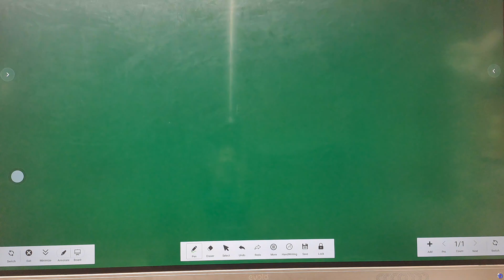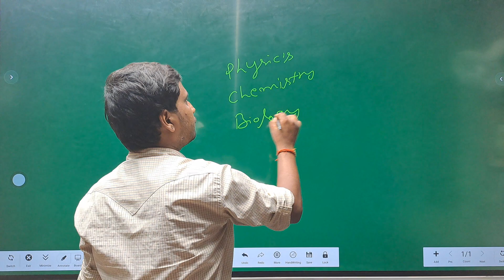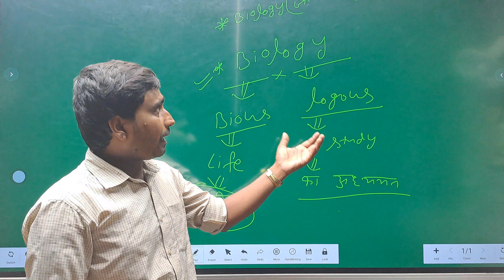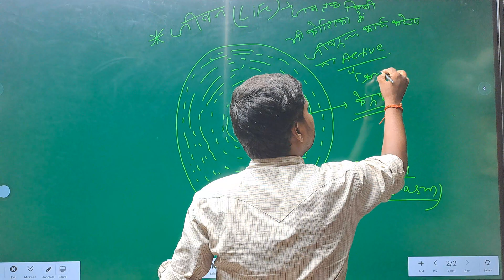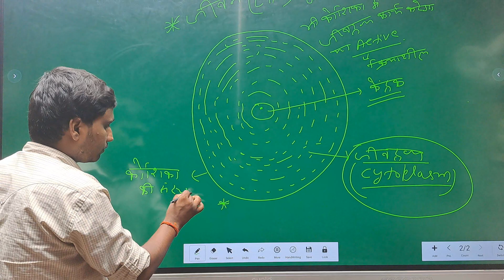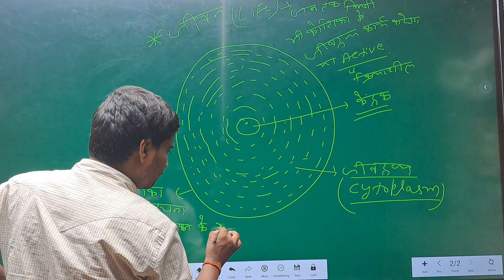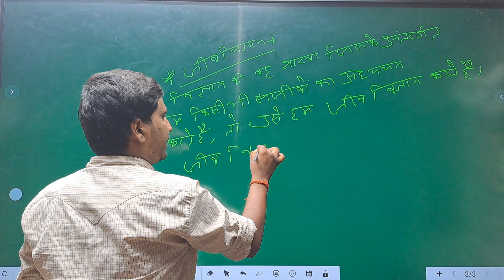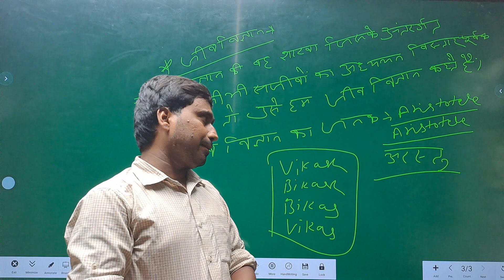Class 12th Crass course biology basic class || Hindi Medium 🇮🇳🇮🇳🇮🇳🙏🙏🙏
biology class online

biology online class 11th

bio online classes 12th

biology online class 12th

Biology class hindi medium

biology online classes in sinhala

biology online classes for neet